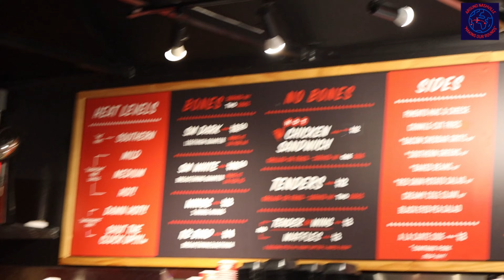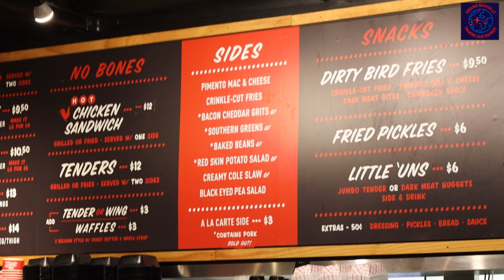AROUND NASHVILLE - EP: 59 - EATING HOTCHICKEN AT HATTIE B'S IN NASHVILLE